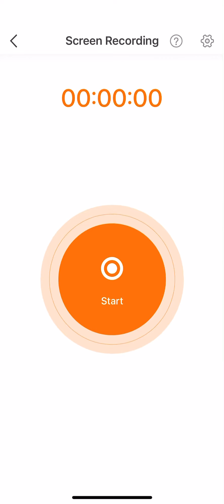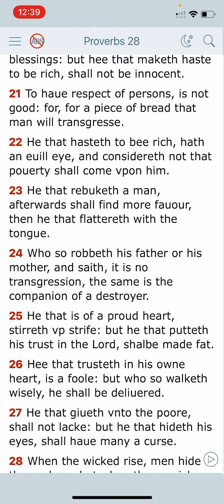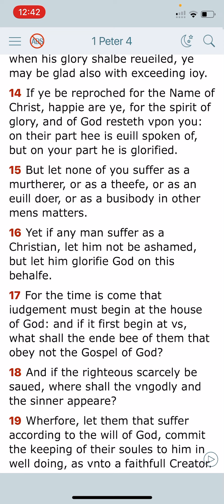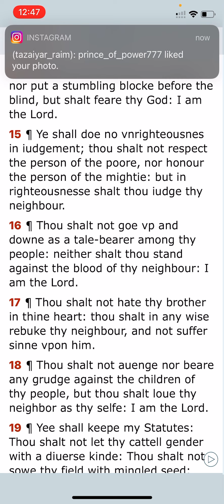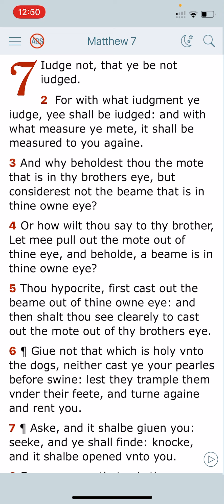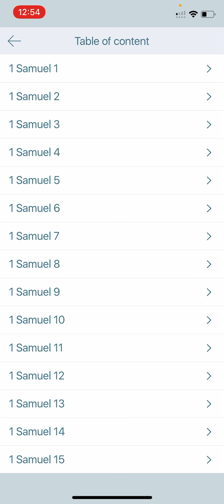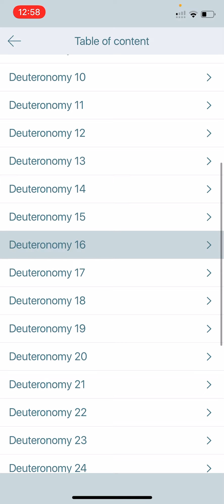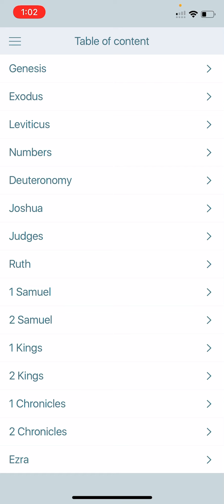Brotherly Love Pt.1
Righteous rebuke is love